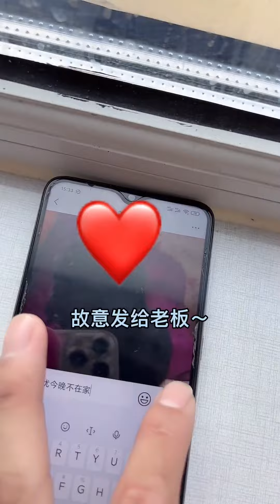美女老板参加前男友婚礼，小马帮忙想奇招，气死前男友【莫忧忧】